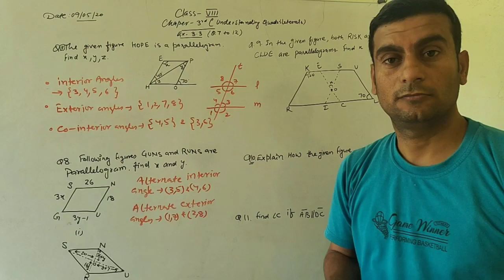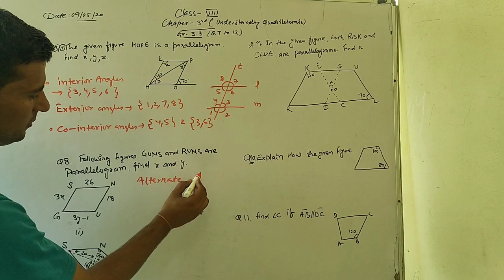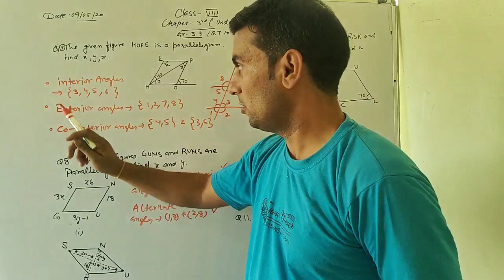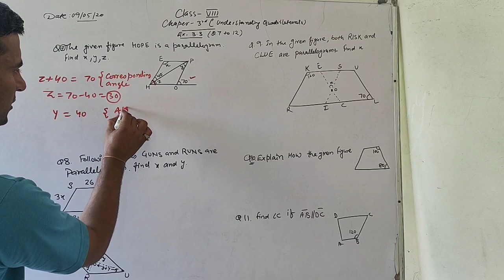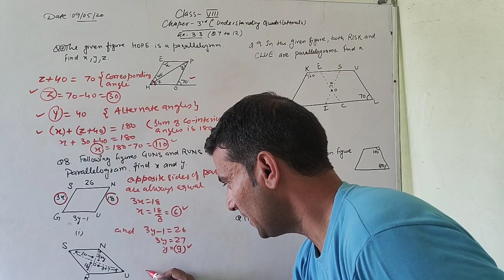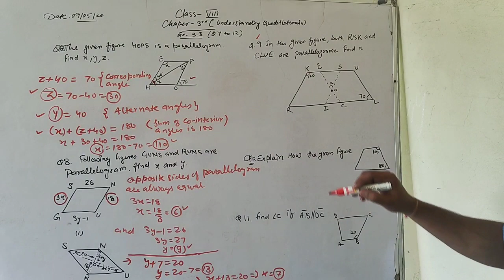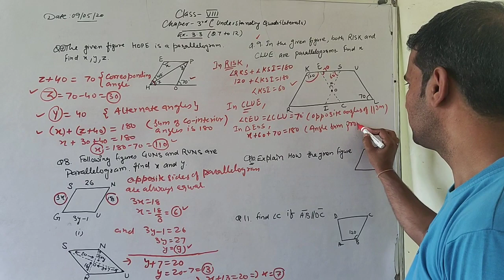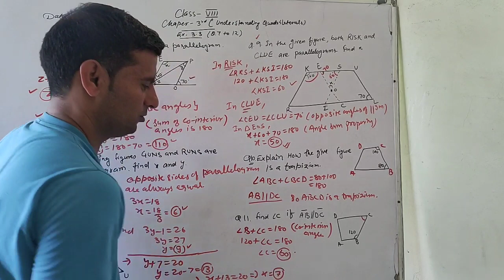Ncert class 8th exercise 3.3 question 7 to 11